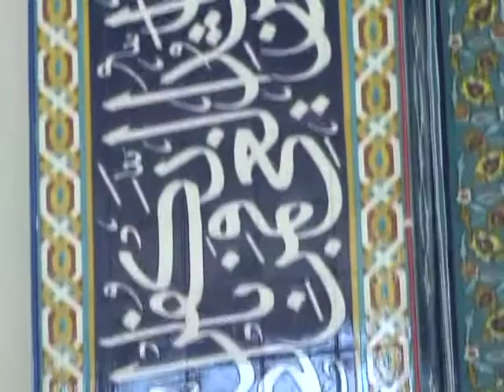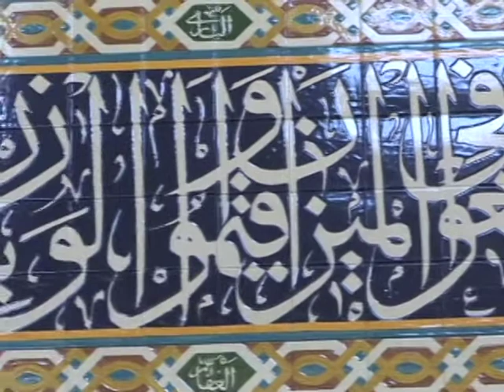Afghan Lemar Community TV Show, Afghan Cultural Association; Dr. Hassan Kakar Book Signing part 5